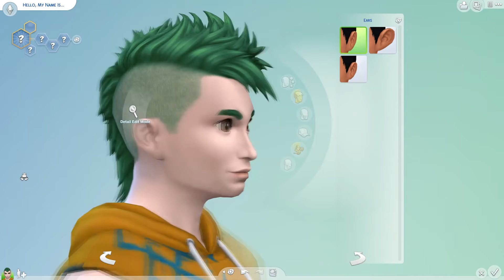D3: Disney Characters || 30 day CAS challenge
You should do princes or princess', but I just couldn't resist :D Do you know who am I starting with? :D